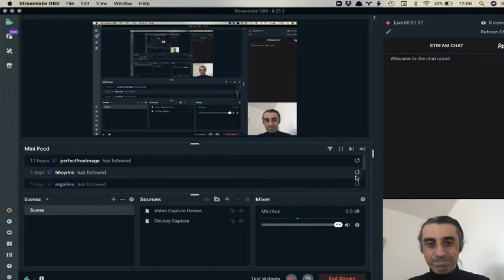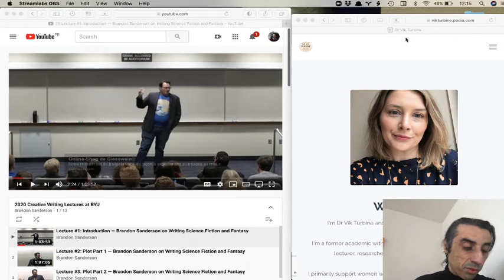How to use fiction to improve your academic writing?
I explain how you can learn from fiction writers to improve your academic papers